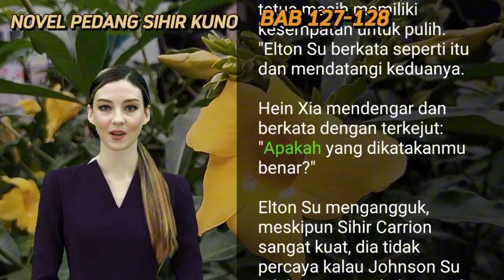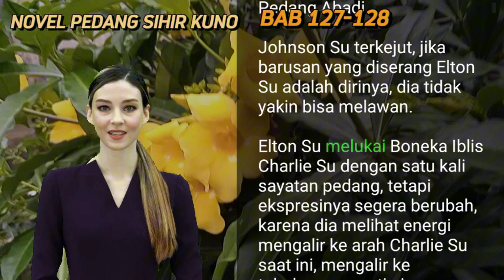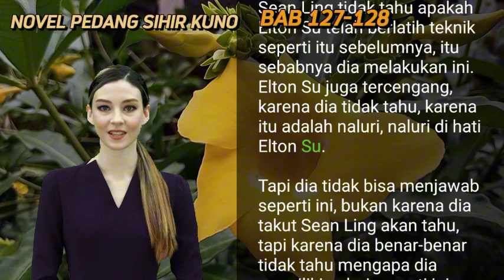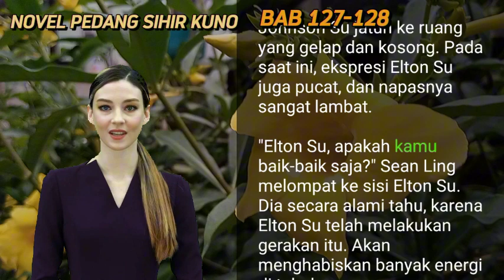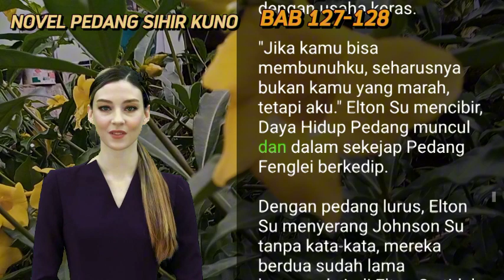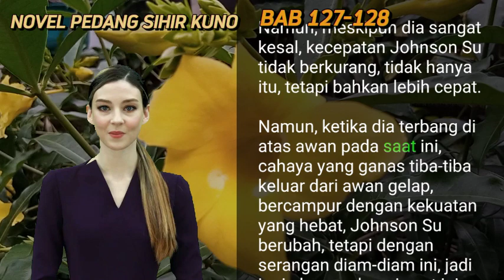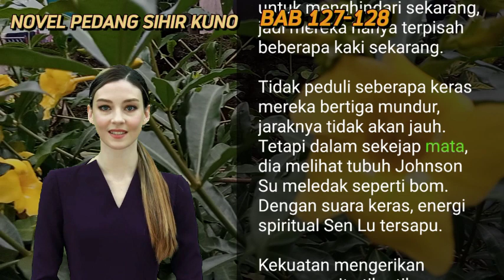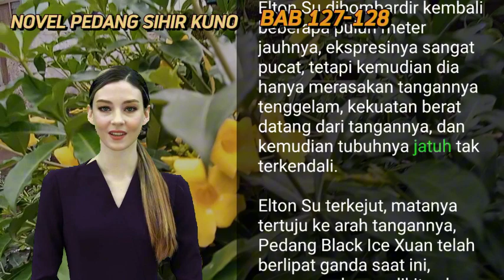PEDANG TERBAIK EXPERT with 20 Years Experience Shares Top Tips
BAB 127-128  | KEKUATAN LUAR BIASA I  ELTON SU | PEDANG TERBAIK | UANG DARI INTERNET

Sinopsis

Elton Su, selaku murid luar Keluarga Su yang paling rendah, karena sebuah kesempatan yang baik, tubuhnya pun muncul Sembilan Pedang Sihir Kuno. Setiap pedang sihirnya memiliki kemampuan yang sangat ajaib. Di bawah bantuan kesembilan Pedang Sihir ini, kemampuan Elton Su langsung meningkat cepat, sehingga ilmu pedangnya tercapai, dan tiba di jalan bela diri yang legendaris!